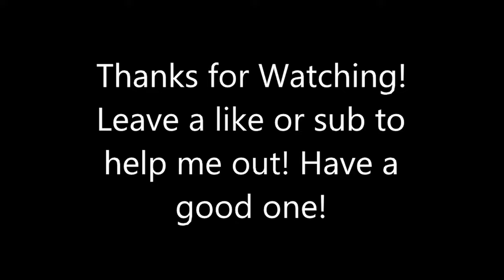Warcraft 3 Reforged -Frozen Throne- "Sentinel Chapter 1-2"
(No Commentary)
Maiev is a really fun hero to use, her AoE is decent.
Almost done Frozen Throne just have to upload all of it!